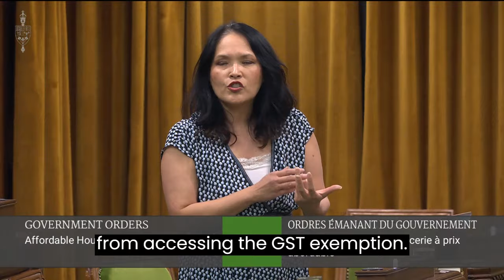Jenny Kwan on Bill C-56: "Housing is for people to live in, and not just to make a profit from."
On October 5, 2023, MP Jenny Kwan (NDP-Vancouver East) spoke in the House on Bill C-56, the Liberal Government's "Affordable Housing and Groceries Act".